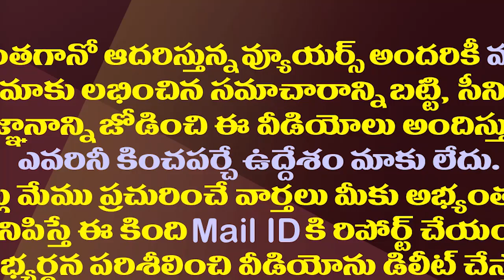అదే నిజమైతే రాజకీయ సన్యాసం.. కొడాలి నాని ఛాలెంజ్| Minister Kodali Nani Warning Strong To Nara Lokesh